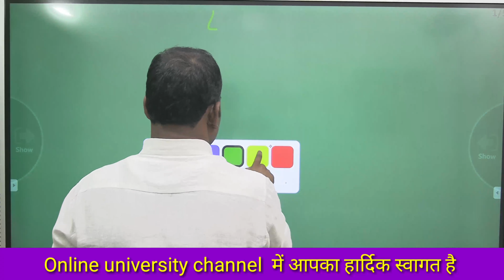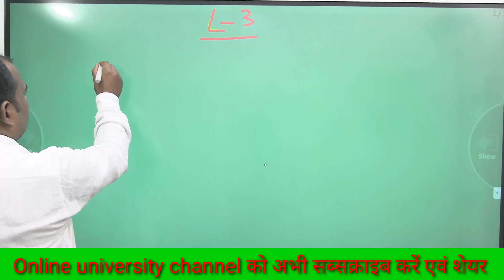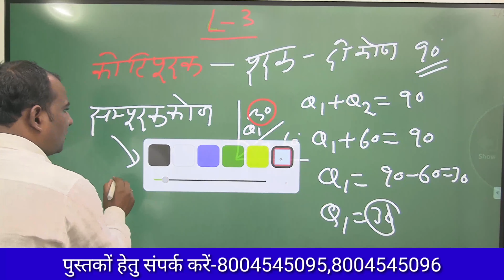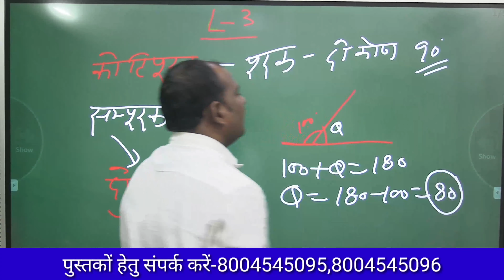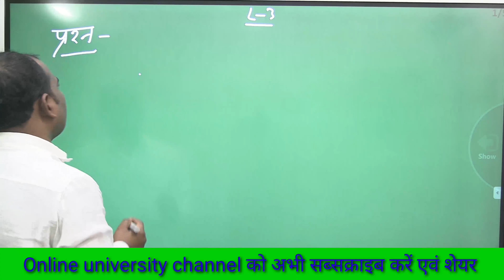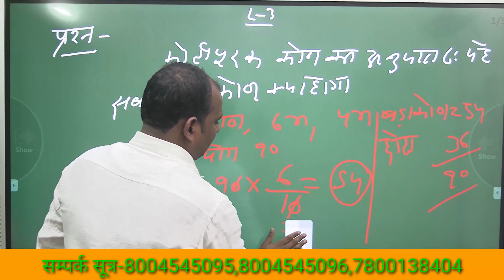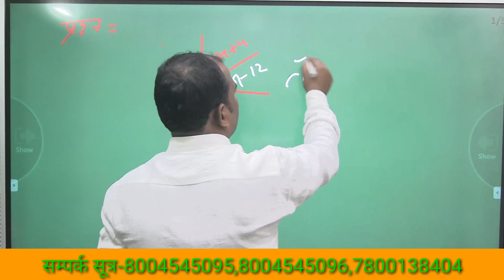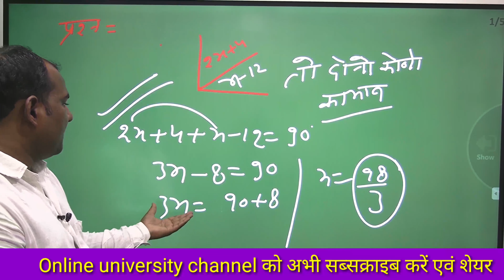Math's | Geometry | Part-1 | Ep-33 | Parikshaganga | Ajay sir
यह चैनल विभिन्न प्रतियोगी एवं एकेडमी परीक्षाओं को ध्यान में रखकर बनाया गया है जिसका मुख्य ध्येय UGC-First paper को विश्वस्तरीय स्तर के विद्धानो के माध्यम से मार्गदर्शन करना है। यह चैनल  राज्यस्तरीय प्रतियोगी परीक्षाओं की तयारी हेतु समर्पित है।